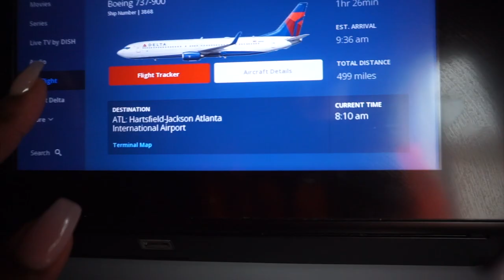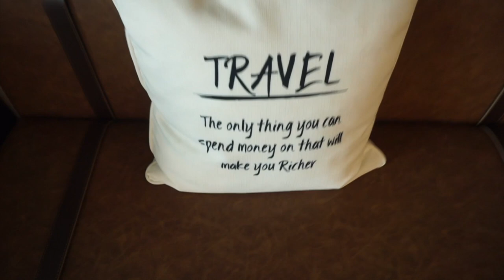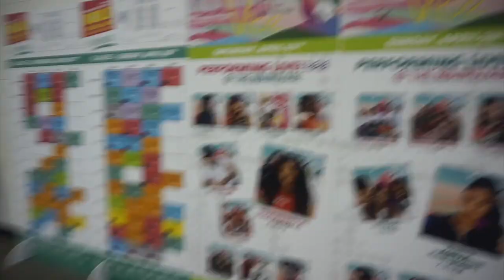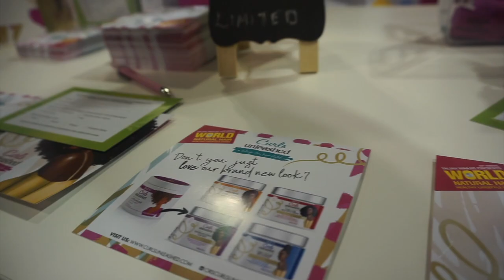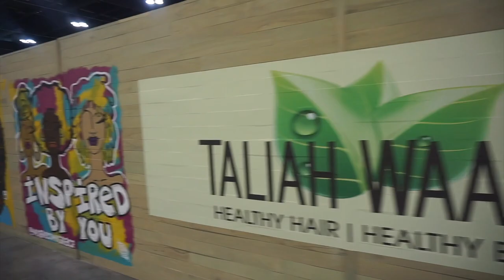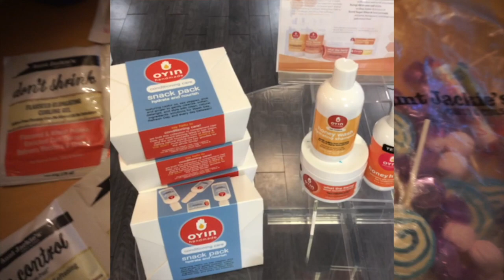OFFICIALLY A PLATFORM ARTIST | World Natural Hair Show '19 | Atlanta Travel Vlog + GIVEAWAY *Closed*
WINNING! Enjoy this relaxing and hilarious look inside the Taliah Wajiid 22nd Annual World Natural Hair & Healthy Lifestyle Show.

Hey friends! Today I'm taking you with me to Atlanta for the 2019 World Natural Hair Show! You get an inside look at the prep for a beauty trade show, an inside look at the overall shopping experience AND you get to see me become a platform artist for the first time. I'm so honored that my friends at Oyin Handmade would allow me with them to Atlanta, and trust me to provide their audience valuable and educational styling demos and tips! I hope you enjoy this vlog and be sure to check out Oyin on Instagram for your daily dose of natural hair inspo: Instagram.com/OyinHandamade 💛
*Although this video is NOT sponsored, they were also nice enough to provide TWO of their NEW snack packs for a GIVEAWAY! I have ONE Rich Moisture Snack Pack and ONE Conditioning Care Snack Pack pack - I will pick TWO winners, one for each.*
THAT'S IT!
✨ Contest ends 5/17/19 at 11:59p and winners will be selected at random, notified on 5/18/19 and also announced in the my next video. ✨
* For those that are unsure what a platform artist is, per google's definition, "In the beauty industry the platform stylist, often called platform artist, is a rock star among hairdressers. Part educator, communicator, salesperson and entertainer, the platform artist performs on stage, mostly at industry trade shows, to promote styling techniques, tools or products*

I hope you find this video helpful - If so, thumbs it UP.
If you any comments or questions, please leave them below. 💕

Love,
Janera 🌹

♡Equipment Details♡
♡Video Camera: Sony Alpha 5100
♡Thumbnail: Sony; Edited with Keynote & Canva
♡Editing Software: Imovie + Final Cut X ( Video) + Keynote (Intro)

♡ Be sure to follow me + talk to me 'cause I will talk back! ♡

♡LET ME SAVE YOU SOME MONEY! ♡

Amazon Store
Uncle Funky’s Daughter: Save 15% with the code, janerarose

♡ Relaxing Cafe Music | Bossa Nova Jazz Instrumental
♡ Check out my Soundcloud playlist, TutorialTuneGrooves, that features ALL of the (above and previous) music used for my tutorials